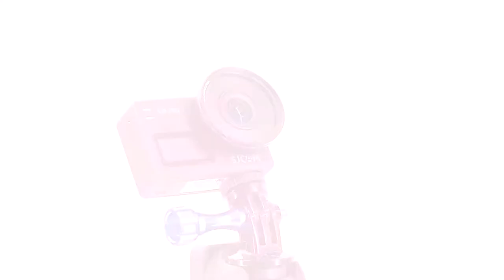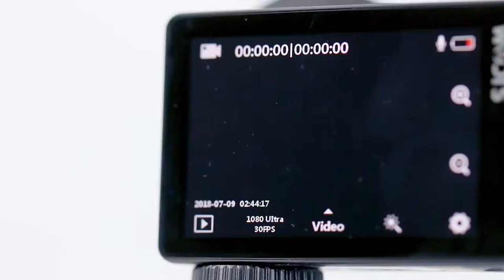SJCAM VLOGGING KIT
Can't find the perfect camera for vlogging ?
Check this out, the SJCAM VLOGGING KIT. It has got everything you need to kickstart your vlogging career!

it's perfect for beginners, especially those who loves to travel!